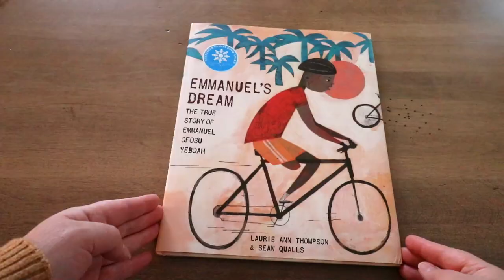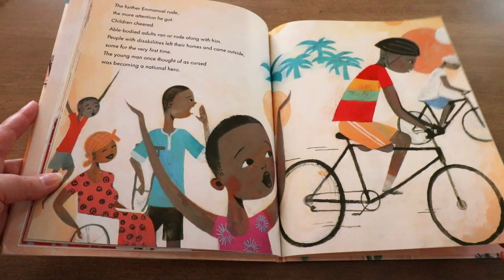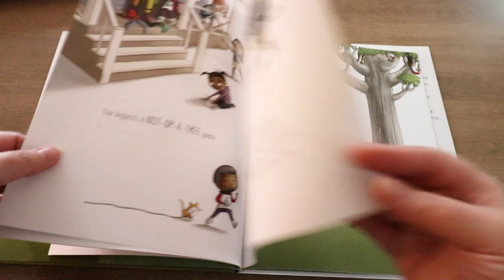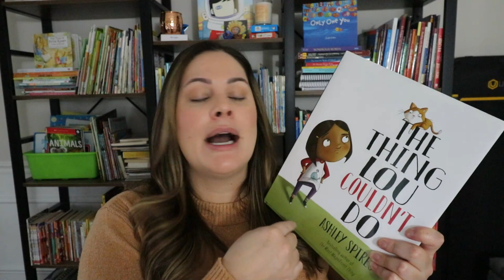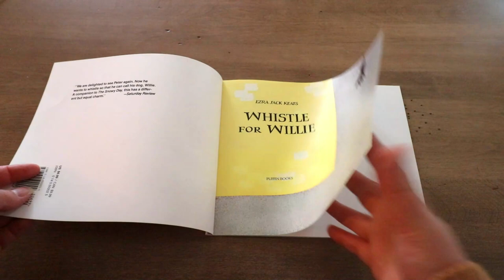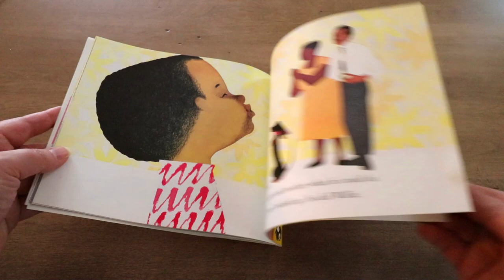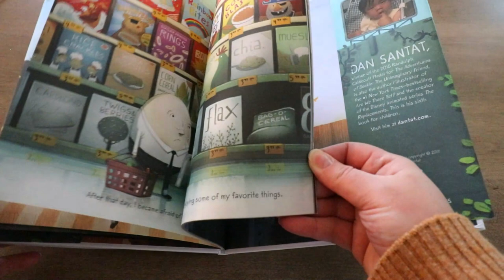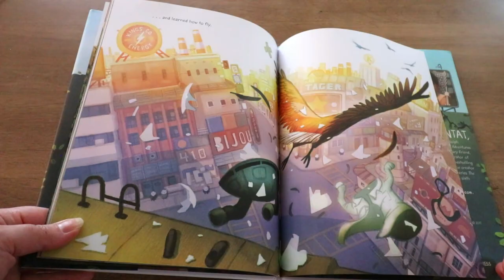Books to Teach Perseverance // My Favorite read alouds and picture books for perseverance!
Looking for some books to teach your students all about perseverance, grit, and determination! In this video, I share 5 of my favorite picture books to read aloud to your students to teach this skill! Just click play to watch :)

Books Mentioned:
Emmanuel's Dream
The Thing Lou Couldn’t Do
Naked Mole Rat Gets Dressed
Whistle for Willie
After the Fall

Happy teaching,
Susan Jones